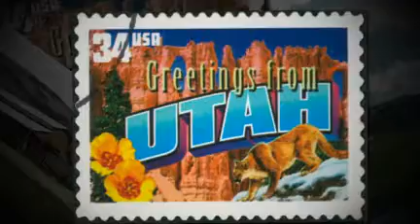Luxury Home For Sale - HOME, GUEST HOME, AND BARN ON 45+ ACRES - PARK CITY, UT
HOME, GUEST HOME, AND BARN ON 45+ ACRES

7000 plus foot Main Home, 750 foot Guest Home, situated on over 45 acres.  Huge Barn, Owned Water Shares, irrigation lines, and center pivot, ATV's and snowmobiles, 3 RV parking areas.  The main home features 3 bedrooms currently, a pottery room, hot tub solarium, 2 family rooms, and dining room seating for 20.  Large wrap around decks have stunning views.  Lower level workshop has direct access to one of the garages, and access to the store room (future theater?). Only 20 minutes to Park City